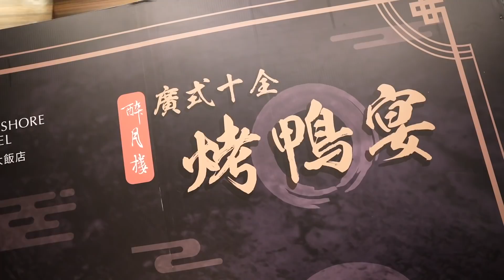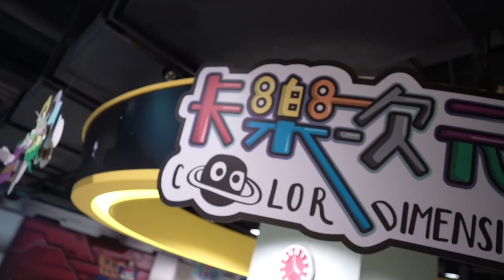抽脂手術 辛苦了 ！給老婆 大驚喜 ...花萬元入住新竹頂級飯店 ！？｜煙波大飯店 新竹湖濱館｜親子飯店 ｜默森夫妻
▶️影片介紹◀️
隨著默默抽脂手術回復期～
已經來到一個月！！
為了犒賞辛苦的老婆～
今天決定花萬元重金～
秘密安排了一間我們一直很想去～
但一直沒有時間去的親子飯店～
『煙波飯店 新竹湖濱館』
還準備了超棒的高級晚餐～
究竟老婆看到秘密大驚喜...
他的反應＆體驗如何呢？！
趕快跟我們去看看吧～

▶️好奇裸感好動褲-爸媽的神隊友◀️
家中寶寶是否跟BUBU一樣！
日漸長大...各種追趕跑跳碰！
都會擔心尿尿會外漏？！
好奇裸感好動褲～
1.100%凝水晶球1秒瞬吸變果凍～
動再多也不怕～乾爽不反滲！
2.360度完美包覆～
合身舒適！不怕勒緊緊好心疼！
3.超透氣設計～有效預防念布疹！
尿再多也不派濕濕悶悶紅屁屁！！
而且他的CP值真心超划算！
默默幫大家做過功課，褲型的產品單片換算下來~
比同等級的黏貼型還要便宜，真的超佛心！

有任何商業合作歡迎寫信至工作信箱